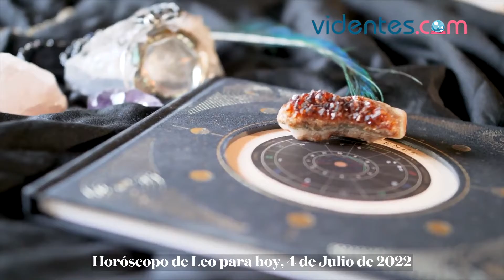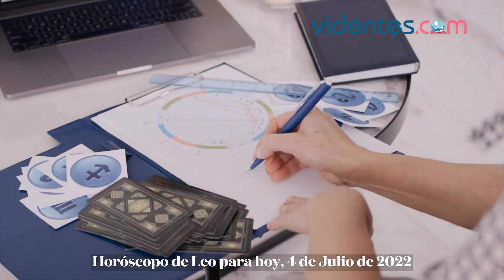HORÓSCOPO DIARIO 🔥🥰🌔 LEO ♌️ LUNES, 4 DE JULIO DE 2022